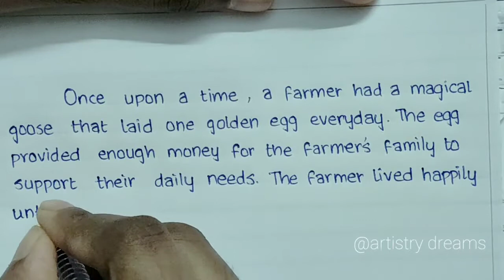Handwriting in english | the golden egg story | ball point pen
Hey there! welcome to artistry dreams ☺✨
 In this video I have written The golden egg story ❤

I used a ball point pen.

If you liked this video give a thumbs up👍